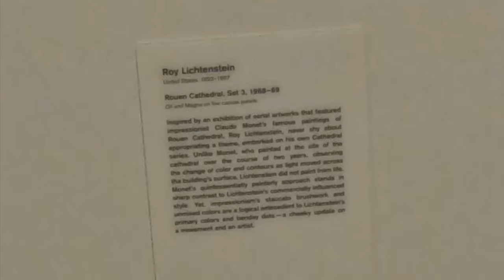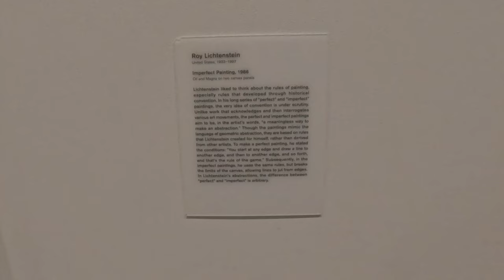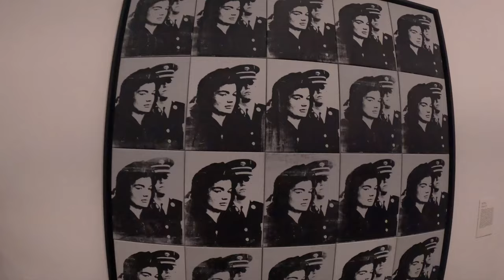The Broad part 1 Roy Lichtenstein, Andy Warhol, Jeff Koons.